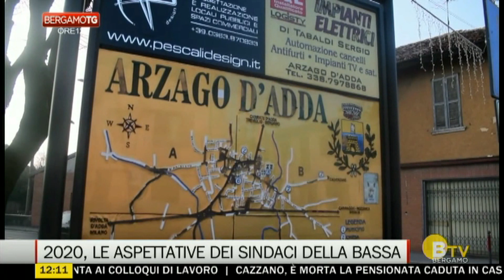31-12-2019 Sindaci aspettativa 2020 BG TV Niall Ferri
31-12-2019 Sindaci aspettativa 2020 BG TV Niall Ferri Cavernago Malpaga